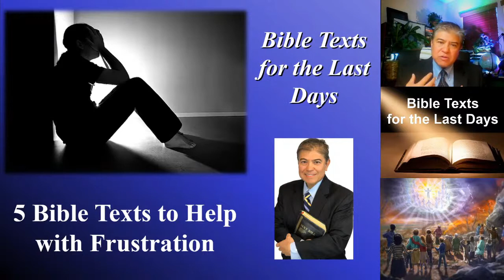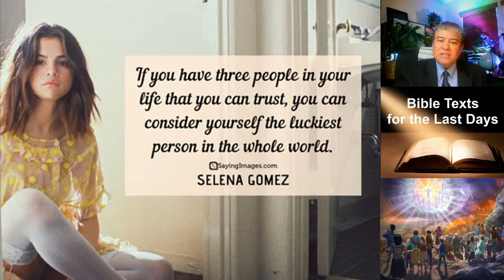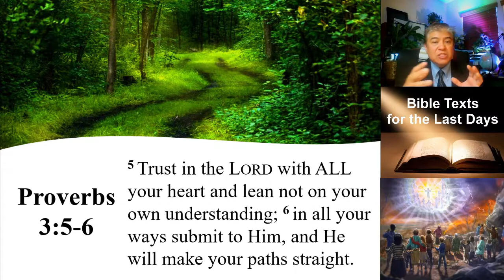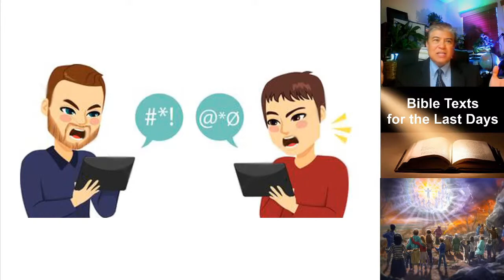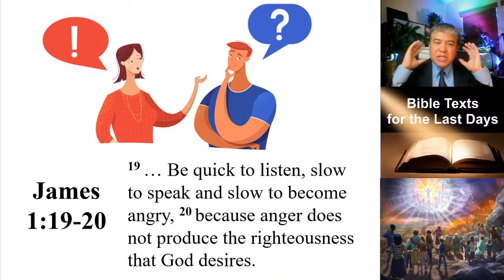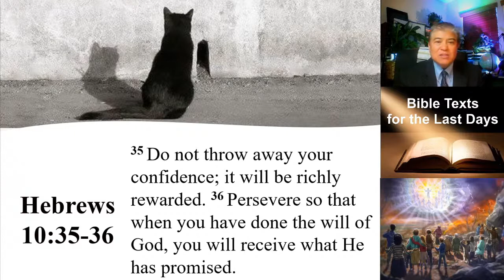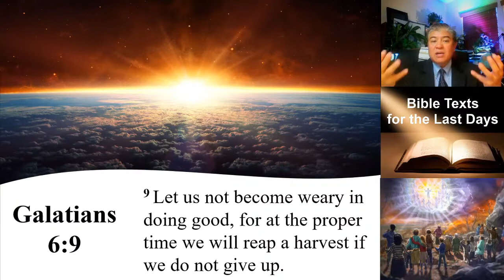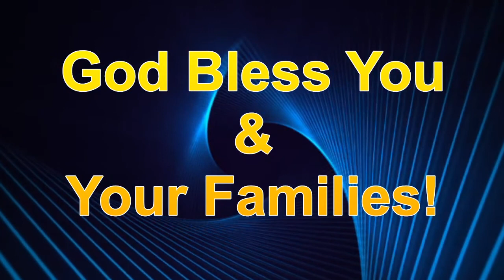5 Bible Texts to Help with Frustration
Frustration can come from so many places in ones life. Too much of it and it can lead to anger, depression, helplessness and ultimately hopelessness. We know that we are entering unprecedented troubling times. God's people need to be equipped to handle the frustration and all the results of it! Find out NOW how to arm yourself when that day comes!